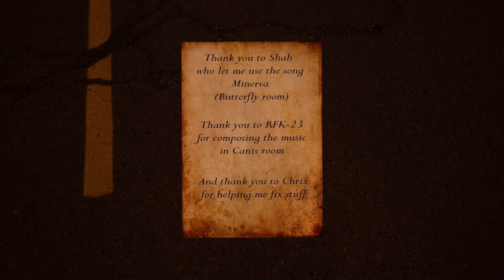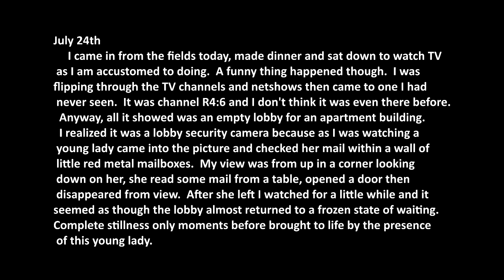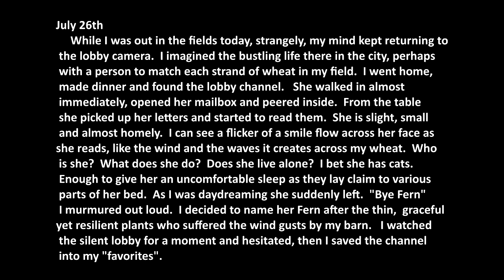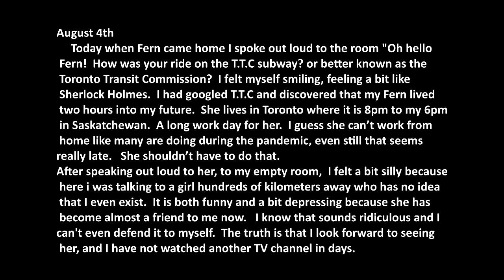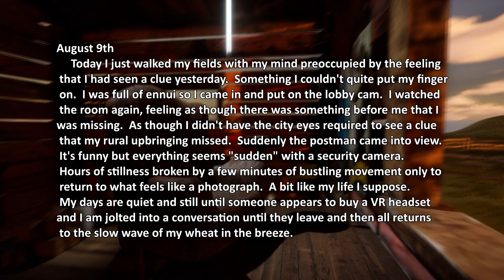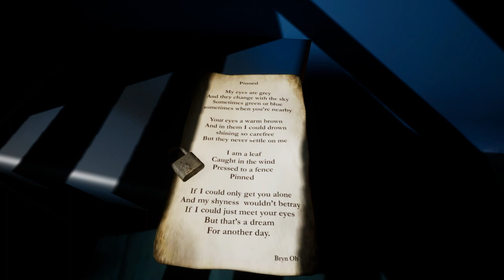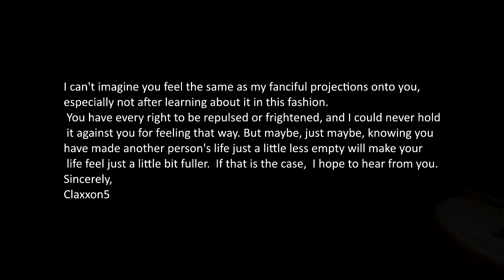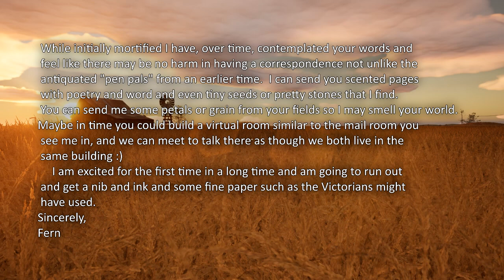Lobby Cam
An eccentric man discovers an unlikely channel on his TV. Find his torn up diary pages to piece together the story. This is a immersive short story that is part of a larger narrative created by the artist Bryn Oh over the last decade.  With special thanks to the Canada Council for the Arts for their generous support.   Lobby Cam is available to download free on Steam.